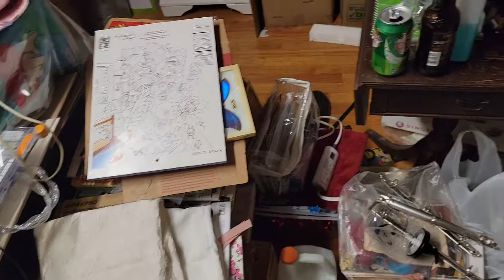my new craft room cleaning/organizing for 2022